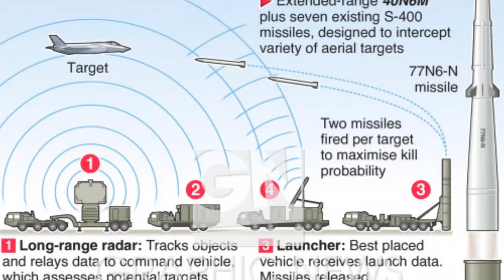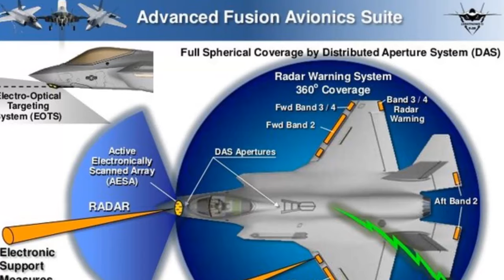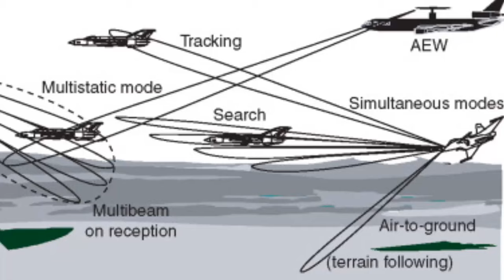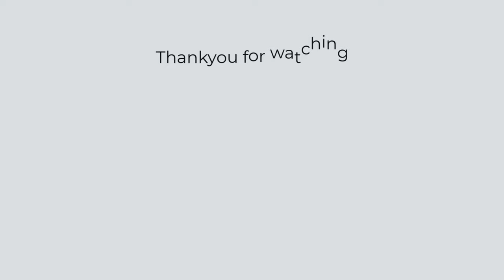S-500 vs F22 Raptor| Can S-500 detect this fighter?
In the realm of modern warfare, the clash between the F-22 Raptor and the S-500 air defense system epitomizes the ongoing struggle between offensive prowess and defensive ingenuity. The F-22, a pinnacle of stealth technology and aerial superiority, faces off against the S-500, a formidable network of surface-to-air missiles and radar systems designed to safeguard sovereign airspace. This confrontation pits the unmatched agility and stealth capabilities of the F-22 against the most advanced detection and engagement capabilities of the S-500. Let’s have a look whether the S-500 can detect the F22 Raptor.